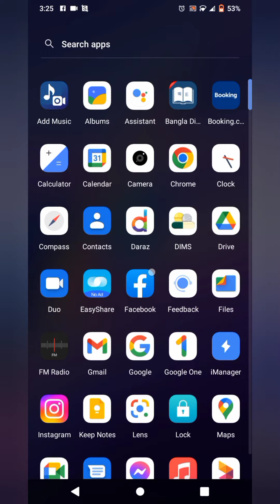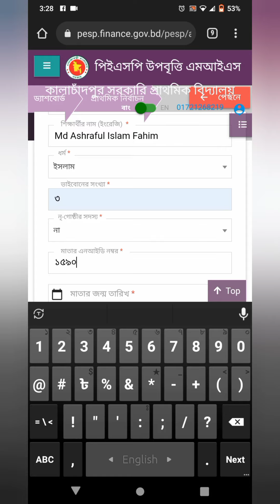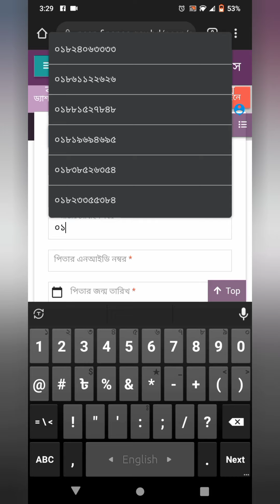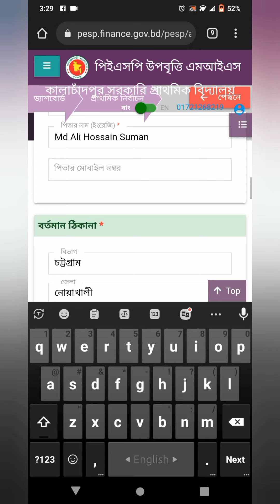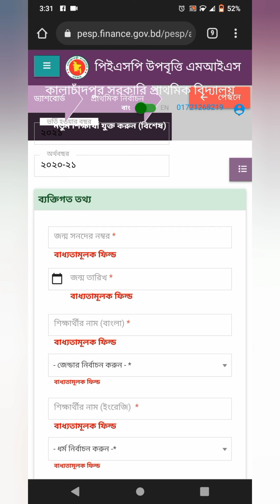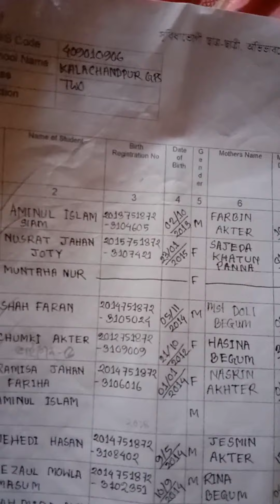মোবাইল দিয়ে উপবৃত্তির তথ্য হালনাগাদ করুন খুব সহজে মাত্র দুই মিনিটে||Tuba's Mom